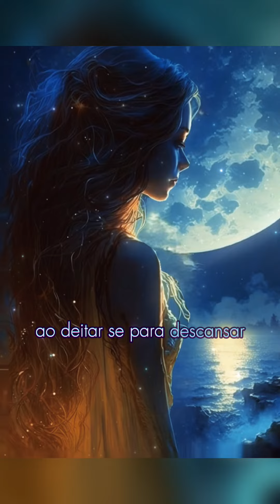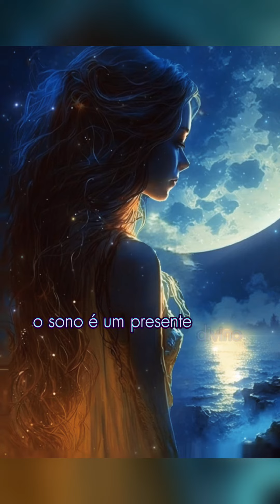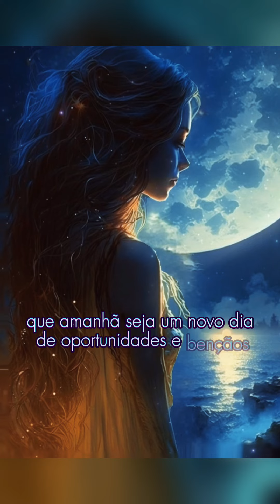Mensagem de boa noite com Deus🙌🏻✨